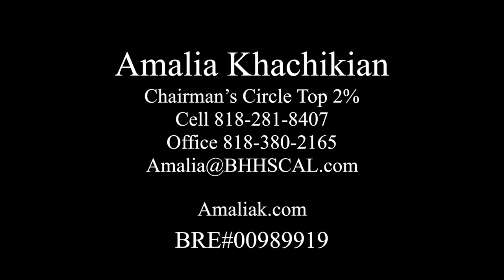Amalia Khachikian, Berkshire Hathaway Home Services 11 San Pietro, Newport Coast, CA 92657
Amalia Khachikian, Berkshire Hathaway Home Services, presents

Garden level two bedrooms two baths in Luxury quiet gated community in Ziani neighborhood in Newport coast. This 1650 sqft living space offers high ceiling, great floor plan with living room, dining room, and gourmet kitchen with granite counter top and stainless steel appliances. Limestone Italian tile floors throughout, recessed lighting, tub with separate shower, dual sinks, walk-in closet. 2 car garage with direct access. This community is overlooking Newport Coast just minutes away from the beach, fine dining, Fashion Island and Pelican Hill Resort, Crystal Cove and award-winning schools. The community feature like a resort amenities a heated pool and spa, BBQ

Amalia Khachikian
Chairman’s Circle Top 2%
Amaliak.com
BRE#00989919